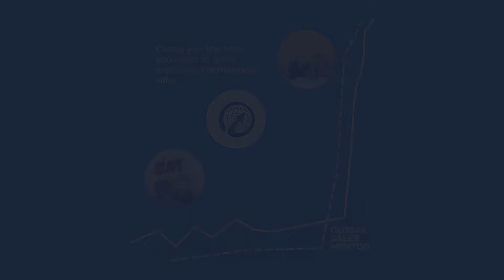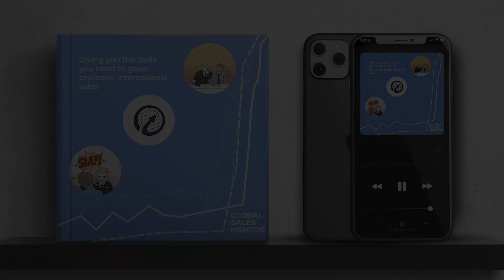Jay Menashe is our guest on the global sales growth podcast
Zach Selch is the VP of Global Sales for a high tech medical company and coaches and mentors Global Sales Leaders. Over 30 years he has sold in more than 135 countries, lived in 6 countries, and has driven 4 digit sales growth multiple times while adding hundreds of millions of dollars to the value of companies by building their international footprint. Zach is an ex-paratrooper, a father of 3 and boxes, smokes brisket, and runs a soup kitchen when he isn’t on the road. Zach was in Germany when the wall went down, Jordan when peace with Israel was signed, has breakfast with the Dalai Lama, and has been in the right place for a surprising number of right times.

Zach believes that one should understand and enjoy the cultures around the world when he travels, and he believes in taking sales to the very highest level of professionalism. Zach’s videos cover sales and leadership issues, cross-cultural selling, food and local culture, business book reviews, and international medical markets.